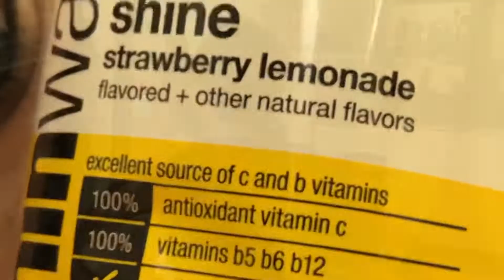ROCK BAMBA TILLIE & HOPI || HMJB PRODUCTIONS